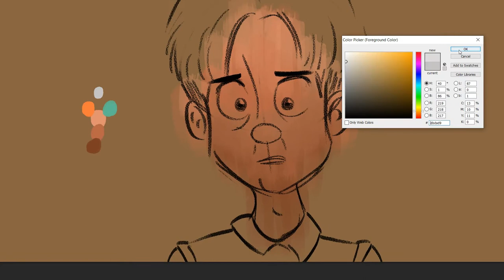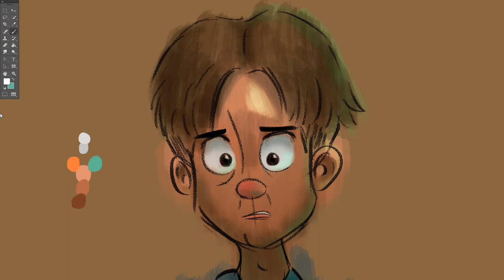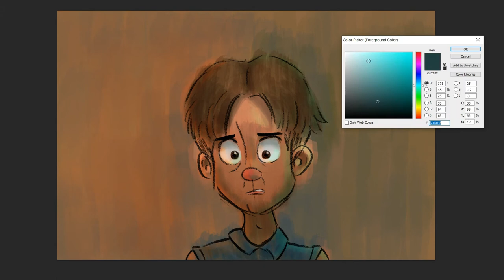Speedpainting - Pintura Digital personaje para animacion 😍🎨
Chicos les comparto este speedpainting process de un personaje de manera muy rapida. En este video intente realizar otro tipo de pintura diferente a la que usualmente realizo.

Dejenme saber si les gusto 😁🖌